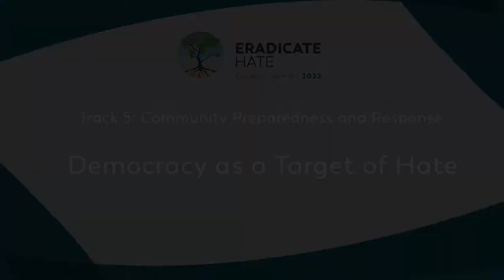5-9 Democracy as a Target of Hate The Role of Organized Hate Groups in the Events of January 6